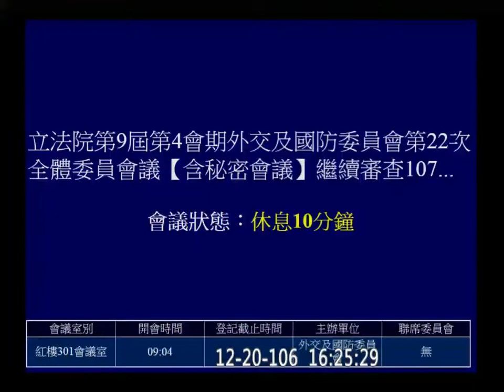2017 12 20 國防部 預算 (續) 外交國防 f-11139 【立法院演哪齣？】